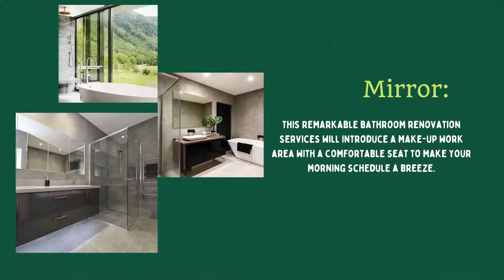Aspects To Consider While Hiring Professionals For Remarkable Bathroom Renovation Services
Be that as it may, re-trying the whole bathroom is no simple accomplishment; it's a fantastic activity that requires significant time and cost. So considering that it's vital to take care of business right the first run through around.

Address :
40 Zacara Court
Deer Park
Victoria
3023
Australia